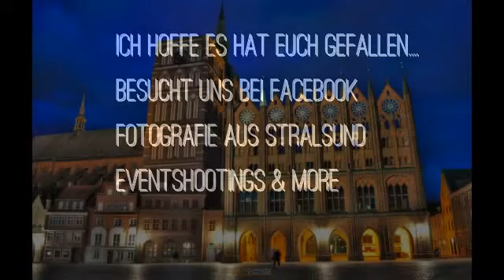Fotografie aus Stralsund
Fotos & Videos aus Stralsund und Umgebung sowie Insel Rügen